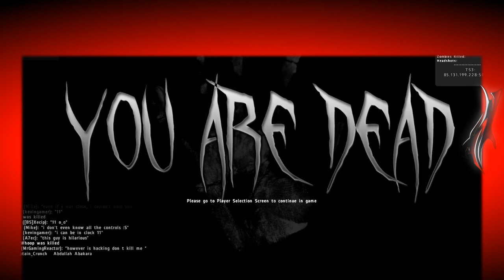DayZ Hacker auf Rots Part 1.0